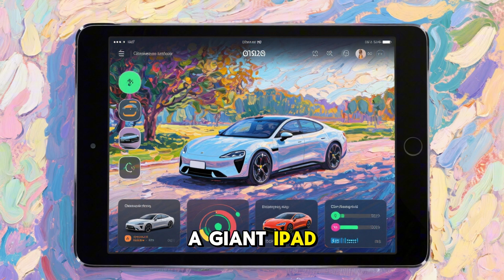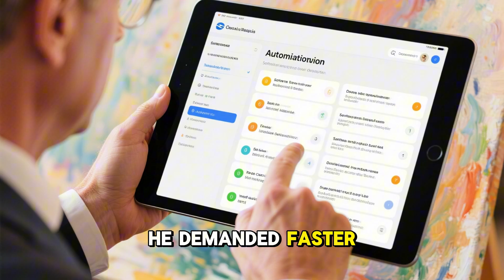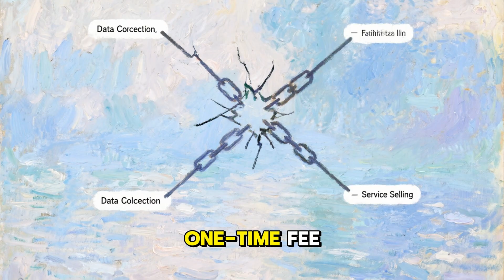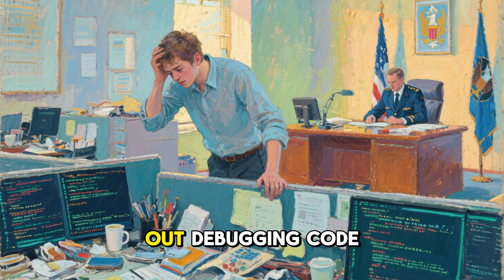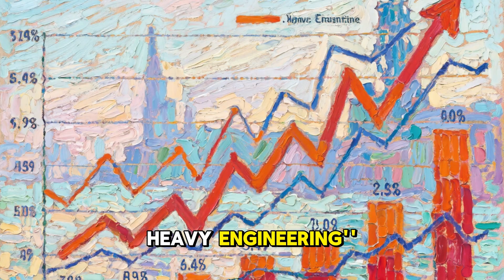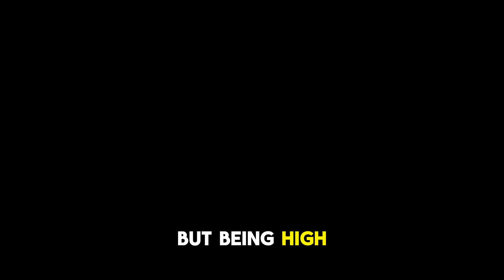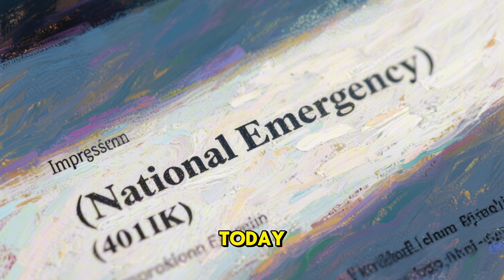Why German Engineers Are Becoming Obsolete The Hidden Crisis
The "Made in Germany" label is dying. This video exposes the triple threat destroying Europe's industrial heart: The Hardware Trap (why Tesla beat VW), the Demographic Cliff (13 million retiring workers), and the Energy Suicide (the end of cheap Russian gas). We explain why BASF is leaving for China, why the grid is unstable, and why the German Engineer is a relic of the past.